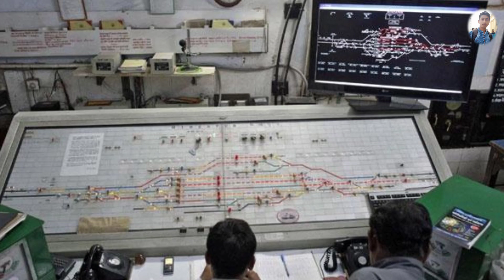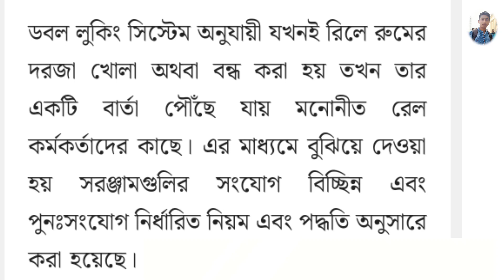সিগন্যালিং ব্যবস্থায় আসছে যুগান্তকারী পরিবর্তন // Train Signaling System Changed // Coromandel exp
করমন্ডল দুর্ঘটনার পর ভারতীয় রেল ডবল লকিং ব্যবস্থার উপর বিশেষ জোর দিতে শুরু করেছে। ভারতীয় রেলের তরফ থেকে সপ্তাহব্যাপী গোটা দেশে সুরক্ষা অভিযানের নির্দেশ দেওয়া হয়েছে। এই অভিযান চলাকালীন সিগন্যালিং সিস্টেমগুলির উপর লক্ষ্য দেওয়া হবে। রেলস্টেশনগুলিতে থাকা সিগন্যালিং ব্যবস্থাকে আরও উন্নত এবং শক্তিশালী করার জন্য ব্যবস্থা গ্রহণ করা হবে।

ডবল লুকিং সিস্টেম অনুযায়ী যখনই রিলে রুমের দরজা খোলা অথবা বন্ধ করা হয় তখন তার একটি বার্তা পৌঁছে যায় মনোনীত রেল কর্মকর্তাদের কাছে। এর মাধ্যমে বুঝিয়ে দেওয়া হয় সরঞ্জামগুলির সংযোগ বিচ্ছিন্ন এবং পুনঃসংযোগ নির্ধারিত নিয়ম এবং পদ্ধতি অনুসারে করা হয়েছে। এসবের পরিপ্রেক্ষিতেই সিগন্যালিং নিরাপত্তা ব্যবস্থায় আরও নজরদারি চালানো হচ্ছে। কারণ করমন্ডল দুর্ঘটনার পর রেলমন্ত্রী অশ্বিনী বৈষ্ণবের মুখেও এমন কিছু কথা শোনা গিয়েছে যা খুবই দুর্ভাগ্যজনক বলেই মনে করা হচ্ছে।

After the Karmandal accident, Indian Railways started giving special emphasis on double locking system.  A week-long security operation has been ordered across the country by the Indian Railways.  Signaling systems will be targeted during this campaign.  Measures will be taken to improve and strengthen the signaling system at the railway stations.
 According to the double looking system, whenever the door of the relay room is opened or closed, a message is sent to the designated railway officials.  This means that the disconnection and reconnection of the equipment is done according to the prescribed rules and procedures.  In view of all this, more monitoring is being done in the signaling security system.  Because after the Karmandal accident, Railway Minister Ashwini Vaishnav has also heard some words which are considered very unfortunate.